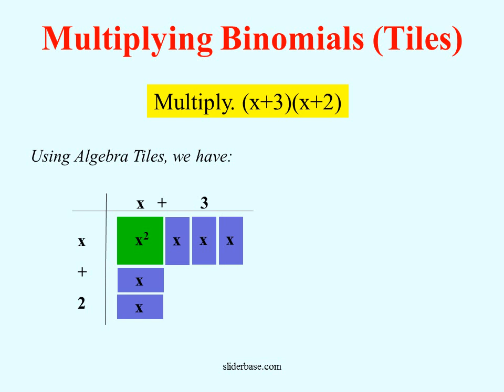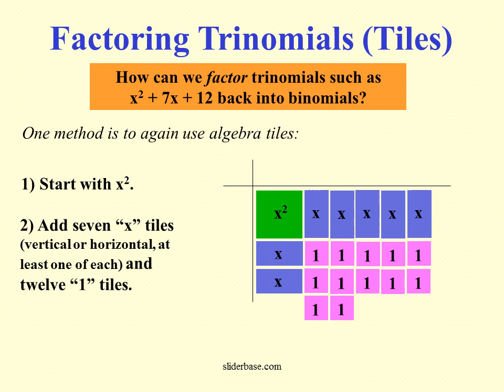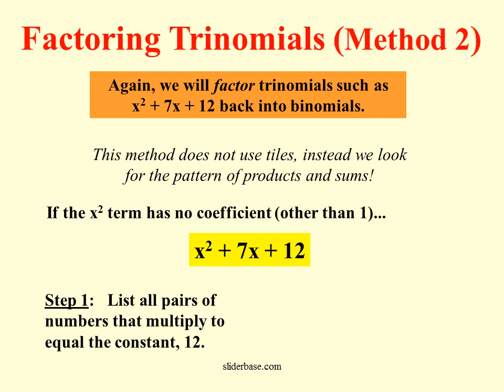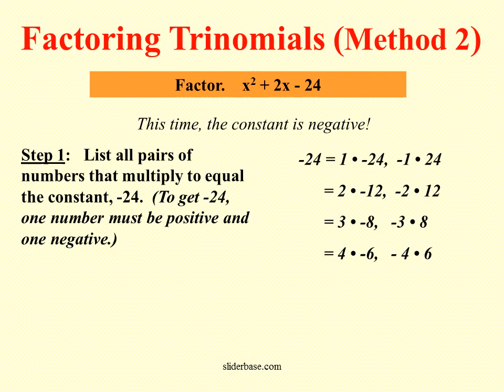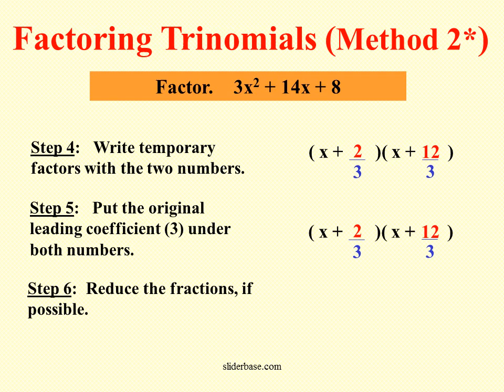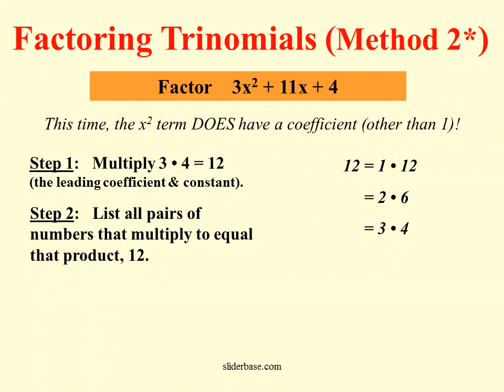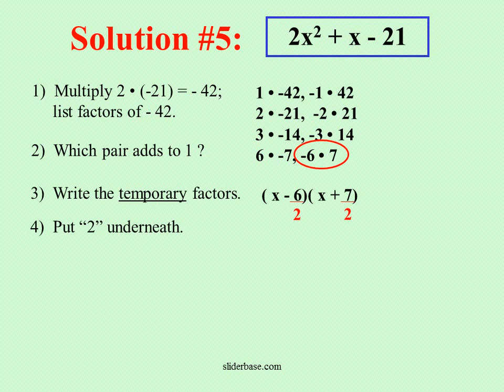Factoring Trinomials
How can we factor trinomials such as
x2 + 7x + 12 back into binomials?
One method is to again use algebra tiles:
1) Start with x2.
Factoring Trinomials (Tiles)
2) Add seven “x” tiles (vertical or horizontal, at least one of each) and twelve “1” tiles.
1) Start with x2.
Factoring Trinomials (Tiles)
2) Add seven “x” tiles (vertical or horizontal, at least one of each) and twelve “1” tiles.
3) Rearrange the tiles until they form a rectangle!
A rectangle!!!
4) Top factor:The # of x2 tiles = x’sThe # of “x” and “1” columns = constant.
Factoring Trinomials (Tiles)
5) Side factor:The # of x2 tiles = x’sThe # of “x” and “1” rows = constant.
Again, we will factor trinomials such as
This method does not use tiles, instead we look for the pattern of products and sums!
Factoring Trinomials (Method 2)
If the x2 term has no coefficient (other than 1)...
Step 1:   List all pairs of numbers that multiply to equal the constant, 12
1)  Multiply 3 • 10 = 30;     list factors of 30.
1 • 30
2 • 15
3 • 10
5 • 6
2)  Which pair adds to 11 ?
3)  Write the temporary factors.
3x2 + 11x + 10 = (3x + 5)(x + 2)
( x + 5)( x + 6)
4)  Put “3” underneath.
5)  Reduce (if possible).
2
6)  Move denominator(s)in front of “x”.
( 3x + 5)( x + 2)